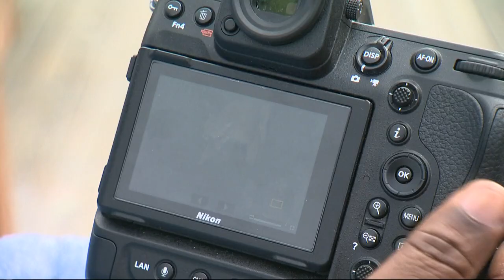Cougar spotted on Haystack Rock leads to Cannon Beach closure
Beachgoers out admiring the Oregon Coast landmark Sunday morning caught sight of the big cat. Authorities then shut down the beach all day